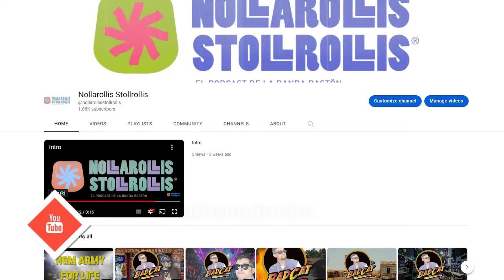La Banda Bastön - ¨ No es fácil ser cholo¨ NOLLAROLLIS STOLLROLLIS Ep.142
Homegrown Entertainment ©